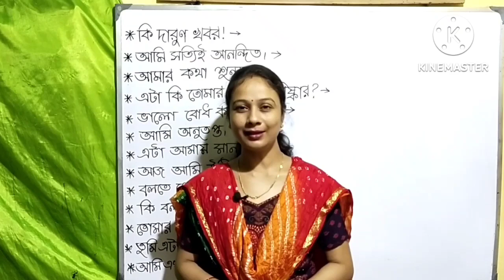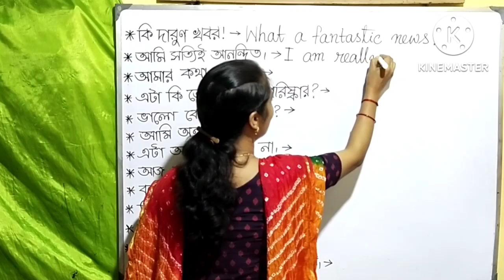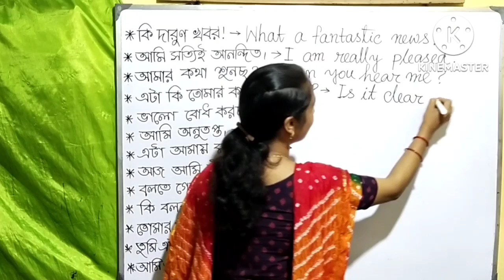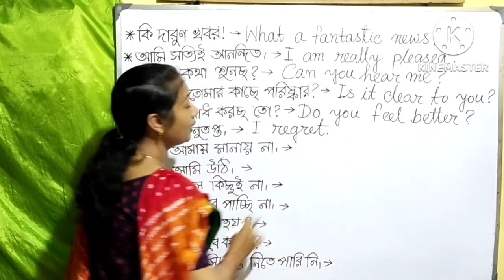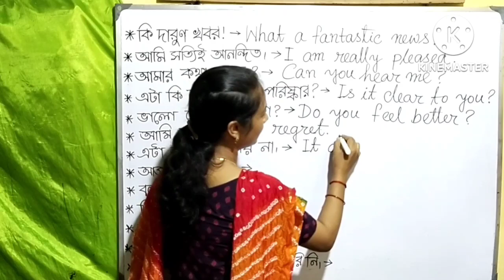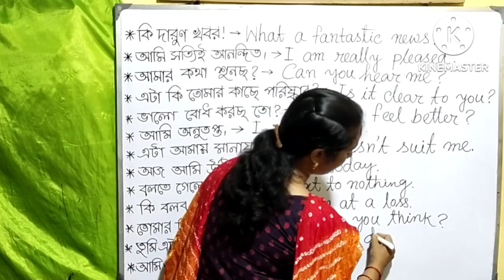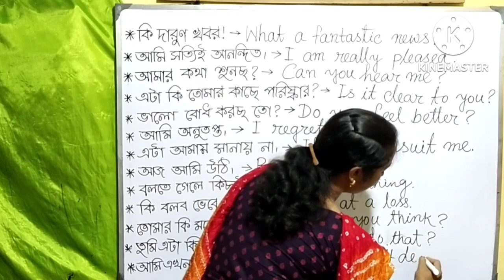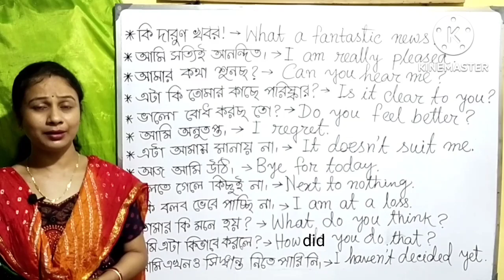learning english conversation,learn english conversation spoken speaking english listening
English listening and speaking practice | English conversation with Bengali | learn English speaking